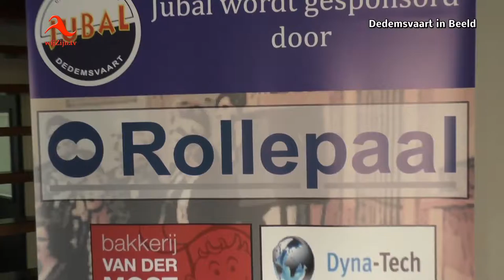Impressie mini-concert jeugd Jubal met jeugd Hoogeveense Harmonie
In het clubgebouw van Jubal gaf de jeugd van de Hoogeveense Harmonie en de jeugd van Jubal een mini-concert onder leiding van Nyncke de Vries.